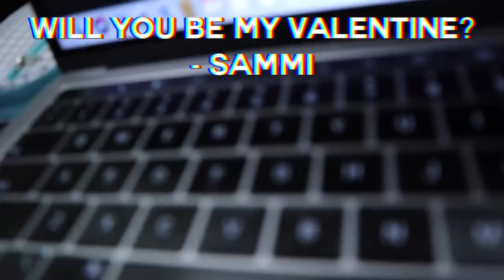asking GUYS at my school "will you be my VALENTINE?"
| FOLLOW ME |

| ABOUT ME |
Hi I’m Caroline Manning! I’m a 15-year-old teen based in Texas where I’m a sophomore in high school!  On my channel, you’ll find vlogs, music (covers and originals), challenges and other videos about my life!  I love vlogging about fashion, travel, adventures, and also sometimes film videos with my older sister who is currently in college at the Air Force Academy! See you soon!

MORNINGS IN PARIS - CAROLINE MANNING

xx caro